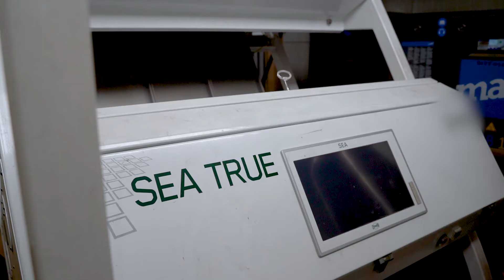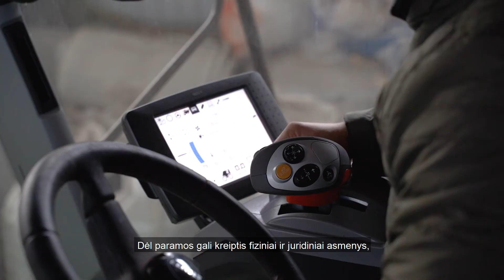Parama investicijoms į žemės ūkio valdas - iki 2020 m. gruodžio 30 d.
Iki 2020 m. gruodžio 30 d. NMA renkamos paraiškos pagal KPP veiklos sritį "Parama investicijoms į žemės ūkio valdas". Paraiškos renkamos pastatų statybų, kapitalinio remonto / rekonstrukcijų darbų įsigijimui kompensuoti.